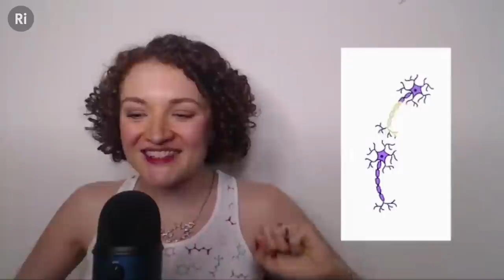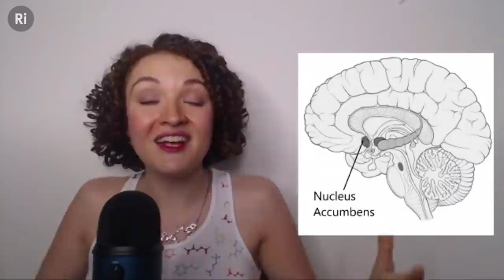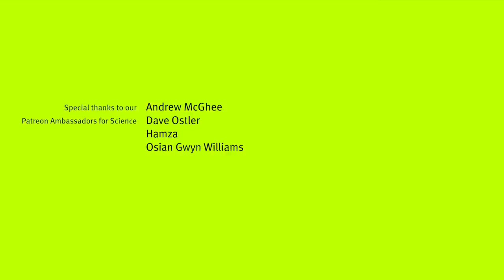Overloaded: How Your Brain Chemicals Influence Your Life - with Ginny Smith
Scientists are uncovering the unexpected connections between crucial neurotransmitters and our thoughts, memories and emotions.

Join Ginny Smith as she explores her latest book ‘Overloaded’ and the role that neurotransmitters play in every aspect of our lives. Everything from what we remember, how we make decisions, who we love and basic survival drives such as hunger, fear and sleep.

In this conversation, Ginny gets to the bottom of exactly what these tiny molecules do, after talking to scientists at the cutting-edge of research into the world of brain chemistry.

This talk was recorded on 1st April 2021.

Hamza, Paulina Barren, Metzger, Kevin Winoto, Jonathan Killin, János Fekete, Mehdi Razavi, Mark Barden, Taylor Hornby, Rasiel Suarez, Stephan Giersche, William 'Billy' Robillard, Scott Edwardsen, Jeffrey Schweitzer, Gou Ranon, Christina Baum, Frances Dunne, jonas.app, Tim Karr, Adam Leos, Michelle J. Zamarron, Andrew Downing, Fairleigh McGill, Alan Latteri, David Crowner, Matt Townsend, Anonymous, Roger Shaw, Robert Reinecke, Paul Brown, Lasse T. Stendan, David Schick, Joe Godenzi, Dave Ostler, Osian Gwyn Williams, David Lindo, Roger Baker, Greg Nagel, and Rebecca Pan.